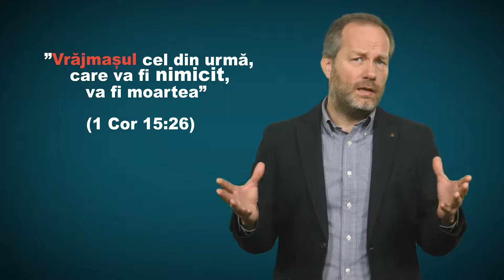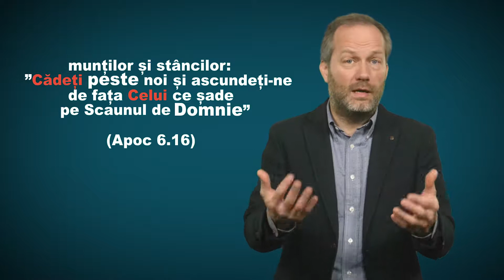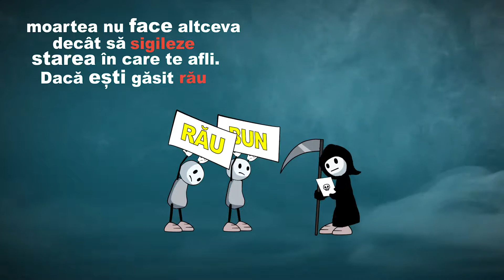Există un RĂU mai mare ca MOARTEA Biblia, Subiectiv si Obiectiv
This video was not promoted for monetization, it was uploaded in order to spread the Word of God and the Gospel of Jesus Christ. Amen!

I am not interested in making money using Youtube with these videos, just read your Bible as it is the Word of God and believe in Jesus Christ, love God with all your heart!